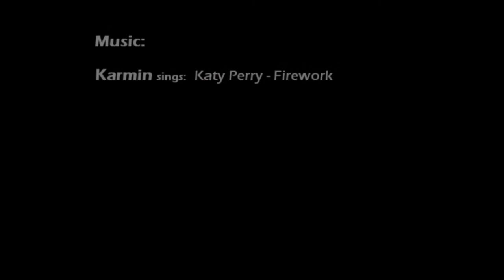Sunset in Visby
19th April 2011

Visby - Gotland - SWEDEN